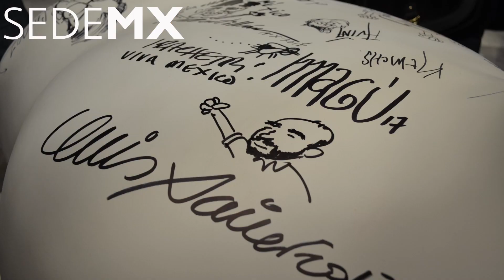Inauguran la exposición "19 de Septiembre: Moneros Solidarios" en el Metro Zapata